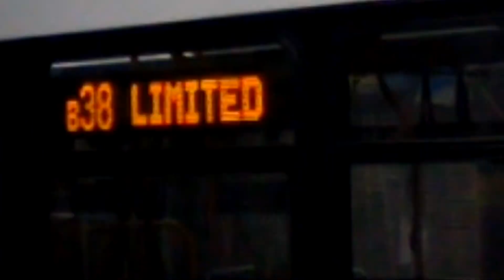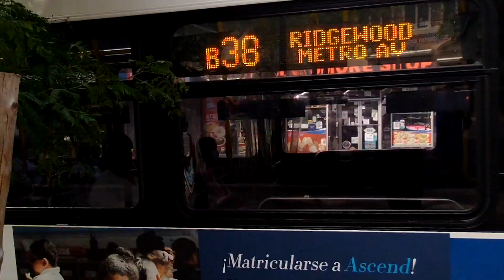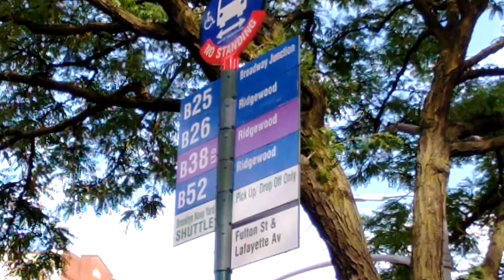MTA NYC Buses: B25 B26 B38 B38 Limited & B52 Buses at Fulton Street & Ft Green Place.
B25 B26 B38 B38 Limited & B52 Buses at Fulton Street & Ft Green Place.

Orion vii B25

XD40's B26

XD40:XD60's B38

XD60's B38 Limited

XD40's B52